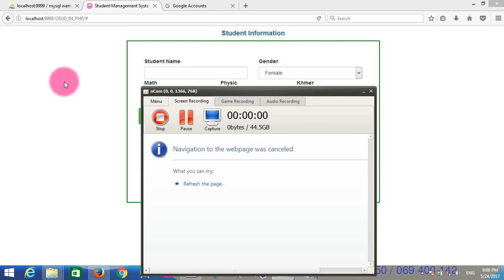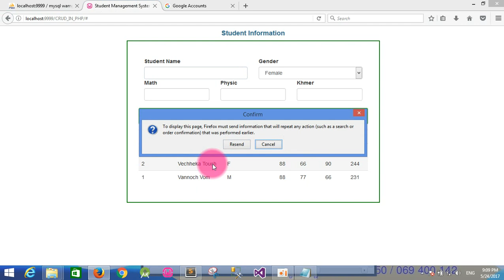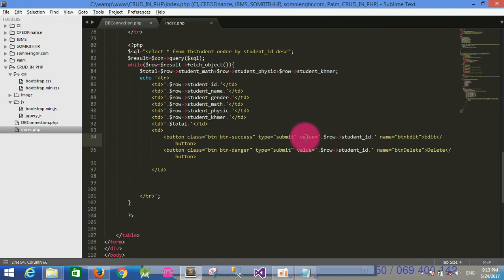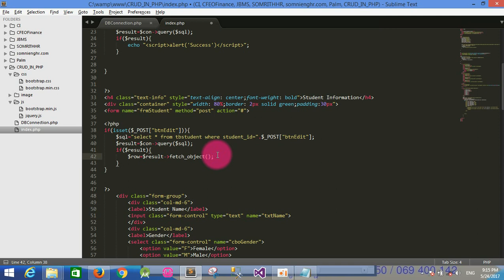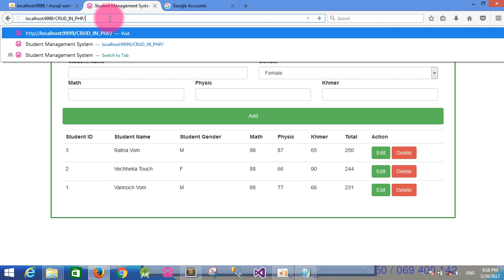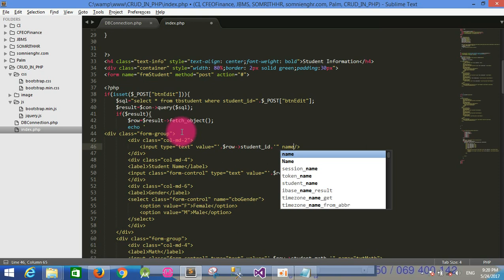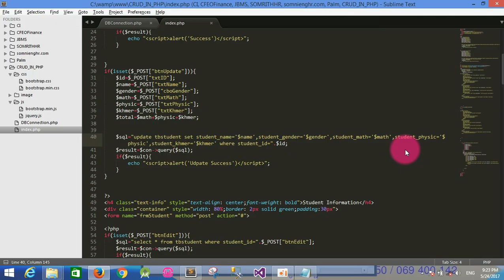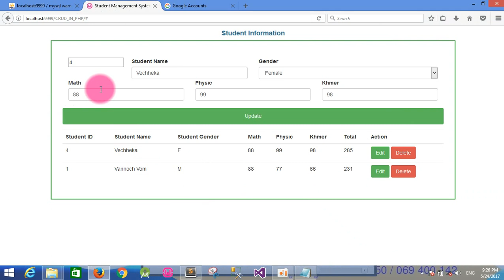PHP CRUD Part3 Learning PHP in khmer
PHP CRUD Part3  Learning PHP in khmer- PHP Tutorial in khmer